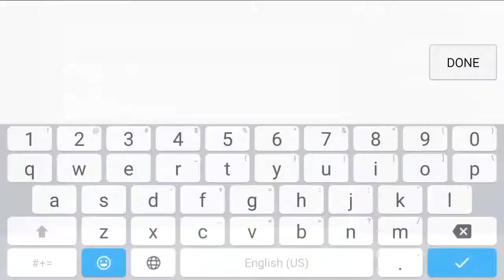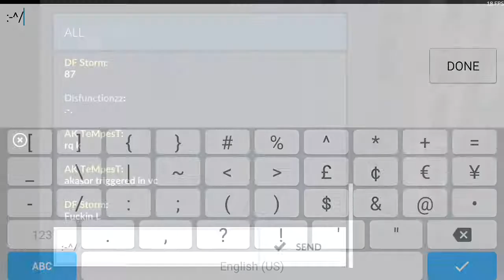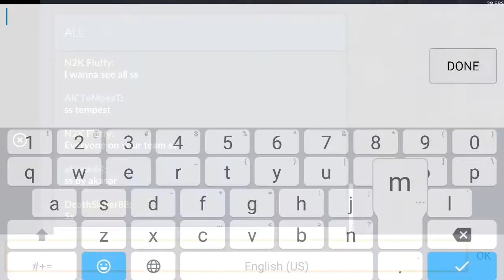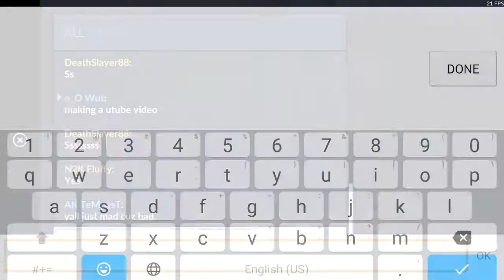Raw Scrim ep1 DF Nation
Y'all boos want a scrim niggas gonna get a scrim...raw video..edited in DF Nation